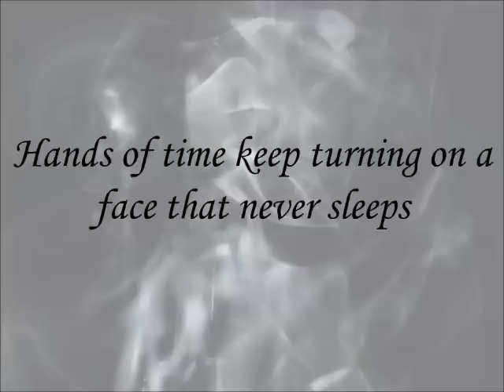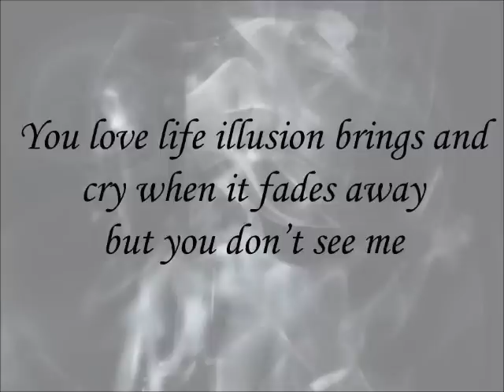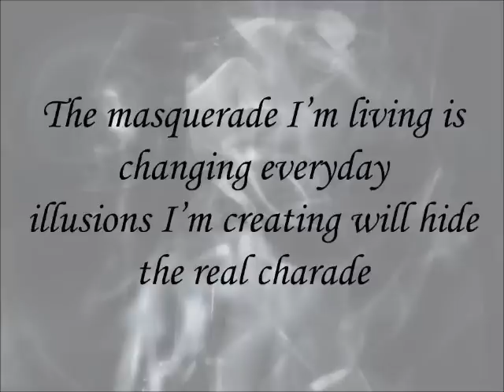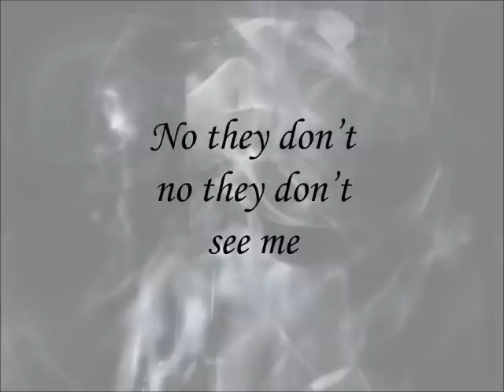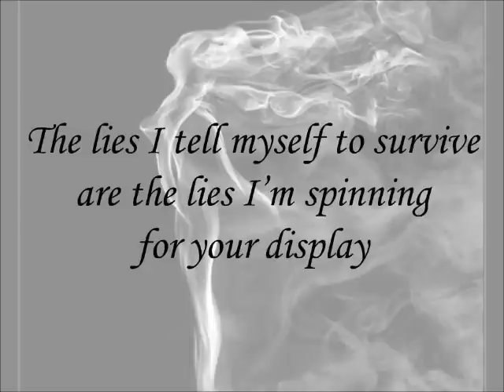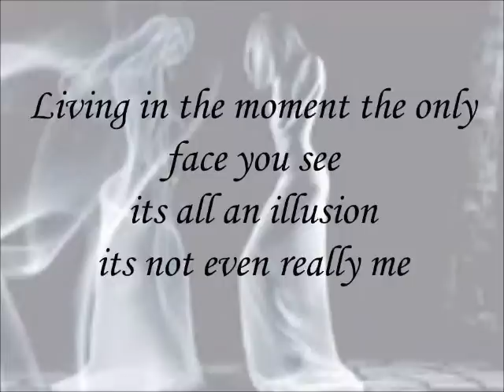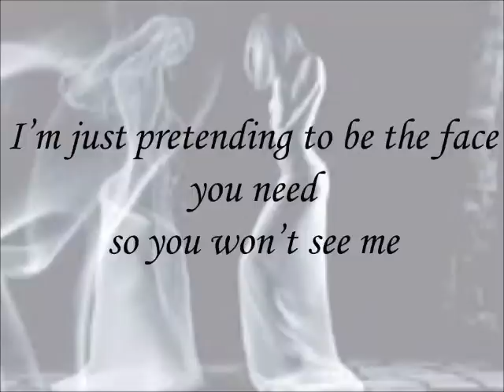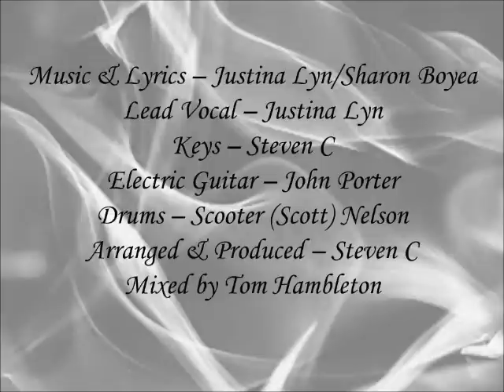Illusions - Justina Lyn (Lyric Video)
This video brings to light the idea of living in illusions, embracing the smoke and mirrors of everyday living, and hiding behind a mask rather than letting people see who you really are, good or bad.

Video Created by Emily Fritz
Images Courtesy of Google Images
Song from album Sugared Dreams